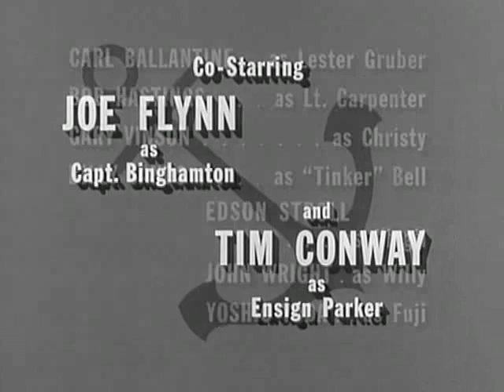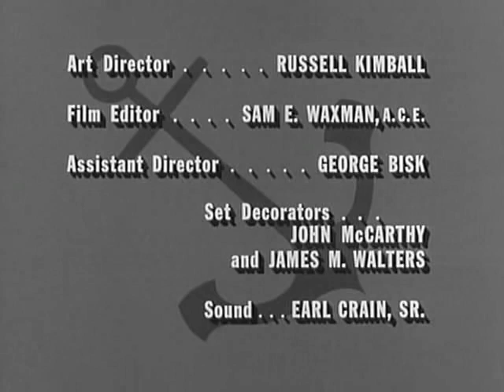McHale's Navy 0311 The Great Eclipse